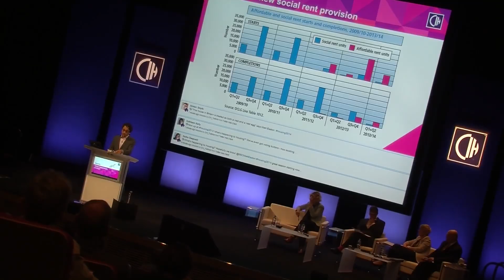Gavin Smart identifies the big issues at Housing 2014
We asked Gavin Smart, director of policy and practice, CIH, his thoughts on the big themes emerging from Housing 2014